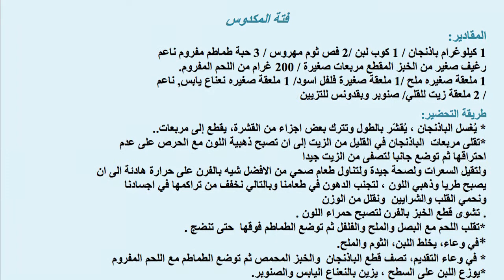المكدوس | عليكم بالعافية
وصفة صحية لتحضير فتة المكدوس
فتة المكدوس يتمتع بقيمة غذائية عالية ويحتوي على ١٩٥ سعرة حرارية و١١ غرام من الكربوهيدرات و١٠ غرام بروتين، ويمكن تحضيره بطريقة صحية من خل الابتعاد عن قلي بعض المكونات وعدم استخدام الطحينية.